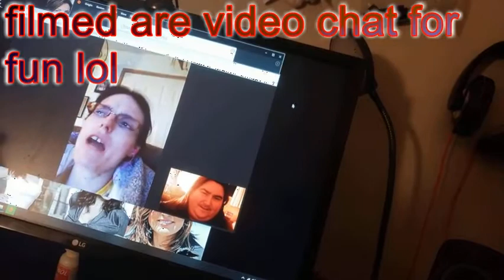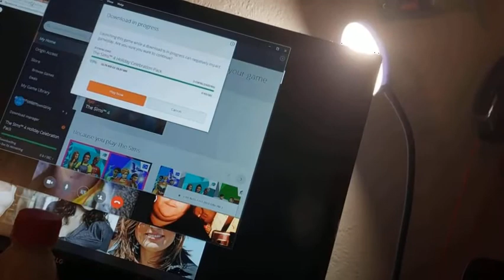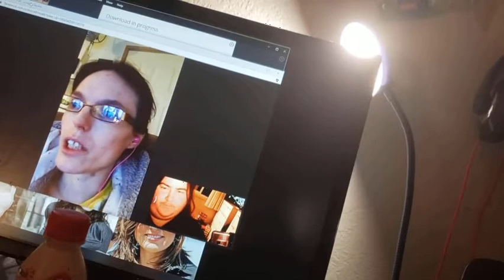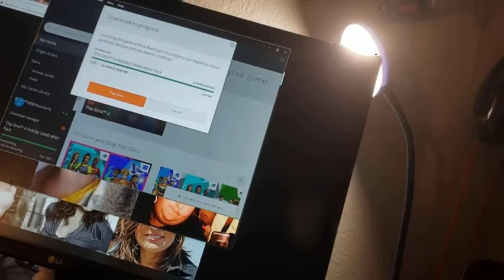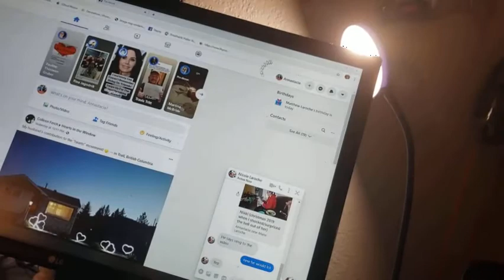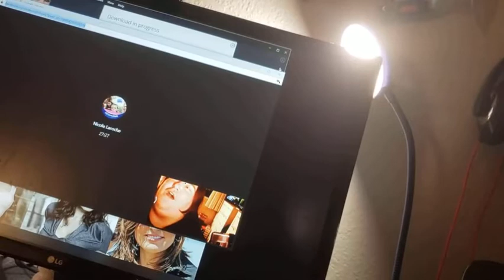quarantine 2020 last 2 weeks